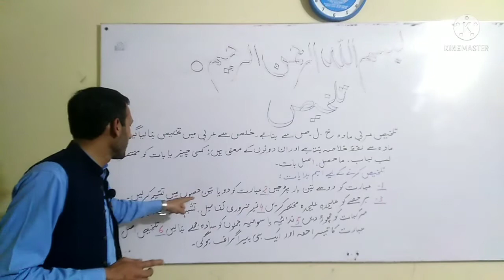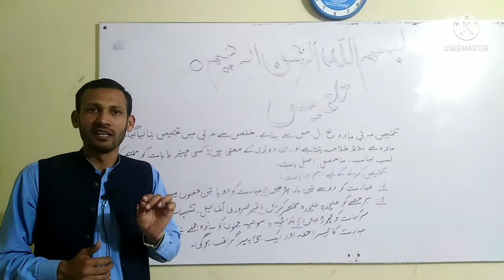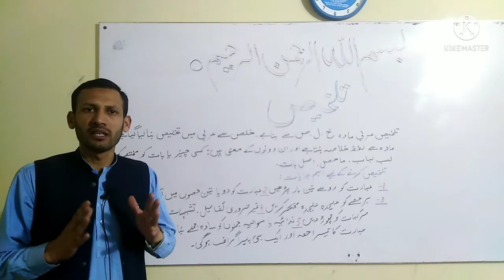2- تلخیص فرسٹ ائیر Muhammad Anjum Lecturer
تلخیص کے اس دس نمبر کے سوال کو توجہ سے سنیں ۔ شکریہ